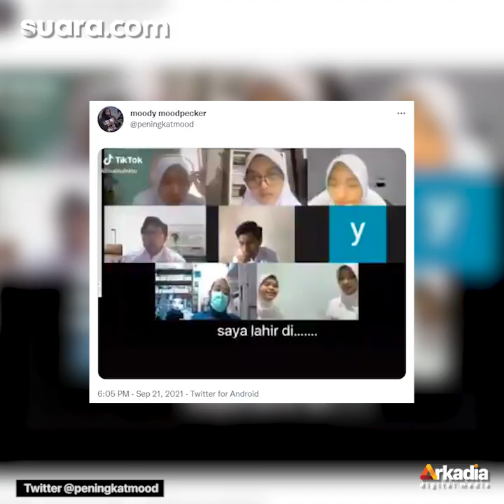Viral Jawaban Mahasiswa Saat Tes Keperawatan Via Zoom Bikin Ngakak, Reaksi Dosen Disorot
Momen sejumlah mahasiswa keperawatan saat menjalani tes melalui Zoom menjadi viral. Hal ini disebabkan karena jawaban gugup mahasiswa yang membuat ngakak.

Video yang menunjukkan tes keperawatan itu dibagikan oleh akun Twitter @peningkatmood. Hingga berita ini dipublikasikan, video sedikitnya telah disaksikan 565 ribu kali.

Momen kocak mahasiswa keperawatan itu bahkan mendapatkan atensi yang begitu besar. Buktinya, postingan itu sudah di-retweet hingga 10 ribu kali dan mendapatkan 46 ribu tanda suka. Selengkapnya dalam video ini.

VO / Video Editor: Dinia / Azura